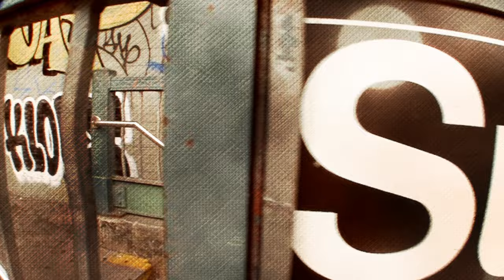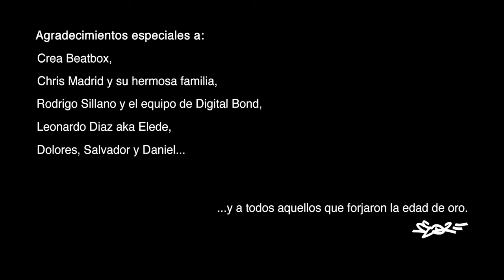Seo2 - La Edad de Oro (ft. Crea Beatbox)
Tema extraido del disco Reinicio de Seo2 (2014)
Instrumental por Crea Beatbox.
Dirigido por Chris Madrid
Grabado en las calles de NYC en junio de 2014.
Animación y logo inicial por Leonardo Díaz aka Elede.